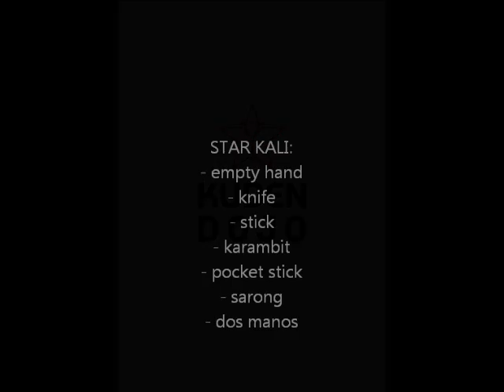STAR KALI - Sarong CHOKE 1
Strangolamento con sarong. Il sarong può essere sostituito nella realtà con una sciarpa, una cintura, un pezzo di corda. Può essere portato ovunque senza restrizioni: aerei, banche, uffici di ogni sorta.